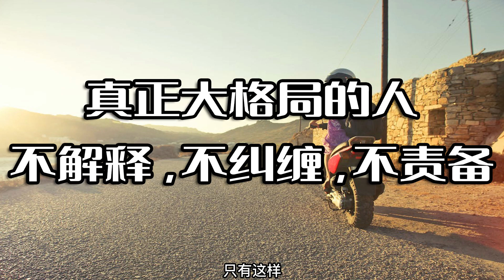真正大格局的人：不解释，不纠缠，不责备